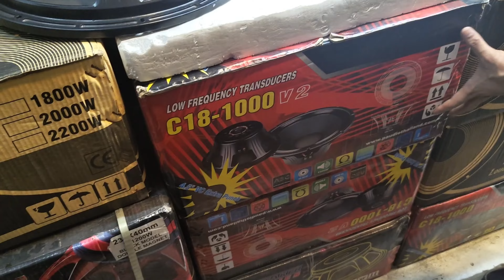Dj Market in Delhi || ₹950\- से शुरू || Chandni chowk market Delhi || बेस्ट dj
DJ Market
DJ Market in Delhi
DJ Market Delhi chandni Chowk
DJ Market in Delhi Price
DJ Market Vlog
DJ Market Delhi
Best DJ Market in Delhi
Low price DJ Market in Delhi
Sab se pahala DJ Market in Delhi
Sab se Sasta DJ Market in Delhi
Sab se best DJ Market in Delhi
Sab se kam dam k DJ in Delhi
Cheapest price DJ in Delhi
Cheapest top DJ Market
Cheapest sounds system in Delhi
Cheapest DJ sound setup
Cheapest DJ Market in Delhi chandni Chowk
Best DJ light market in n Delhi
Delhi DJ Market vlogs
Best DJ Market Videos
Best DJ Mic market in Delhi
Lal Qila DJ Market in Delhi
Low budget DJ Market
DJ speakers market in Delhi
DJ speakers market
Best Bass DJ Market
Best bass DJ Market in Delhi
Real DJ Market
Real DJ sound system
Cheapest DJ Market Nehru place
Cheapest DJ Market lajpat rai
Best sound quality DJ Market in Delhi
Seth DJ shop
Seth hand made DJ speakers
Seth speakers Delhi DJ Market
Seth speakers amplifiers
Cheapest Seth DJ sound system
Seth mixcher
Chandani Chowk DJ Market
Chandani Chowk cheapest DJ Market
DJ loading in mini Tata
Bhagirath place Sab se saste dj setup
4 bas 4 top dj price in Delhi
jbl full DJ set price in delhi
jbl basstube market in Delhi
Full DJ system price in Delhi
Delhi Chandani Chowk DJ Market price